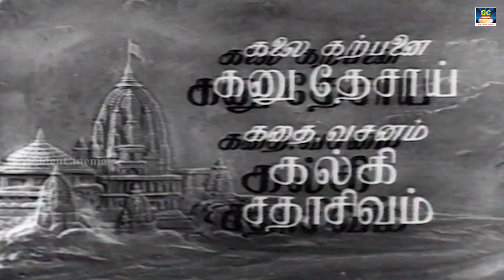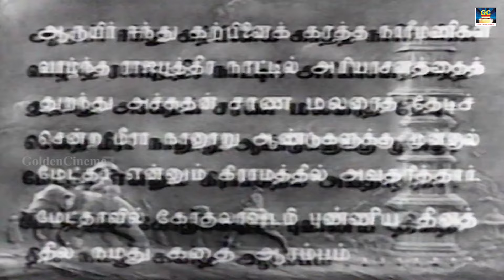Meera Tamil Full Movie | மீரா தமிழ் திரைப்படம் | M. S. Subbulakshmi, Chittor Nagaiah | Winner Audios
Movie Name : Meera (  மீரா )
 cast : : M. S. Subbulakshmi, Chittor Nagaiah, Radha, Serukalathur Sama, K. Sarangapani And Others
Director : Ellis R. Dungan
Producer : T. Sadasivam
Music Director :  S. V. Venkatraman
Story : Kalki Krishnamurthy